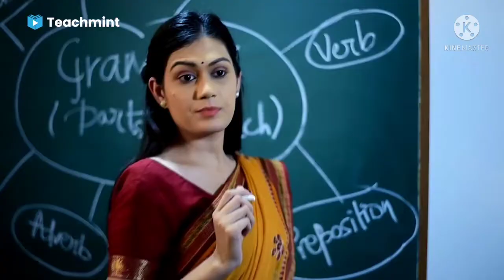Hatho Me Mehndi Rachai || Ready Hokar Kha Chali Mai || Evening To Morning Vlog -teachment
hi guys aaj ka vlog me maine mehndi lgayi hai khud se aur saree pahni hu aur ready hokar ghoomne chli vlog achcha hai aap dekhna jarur